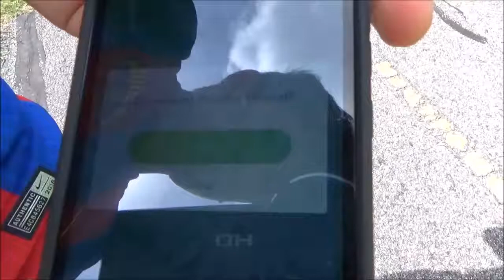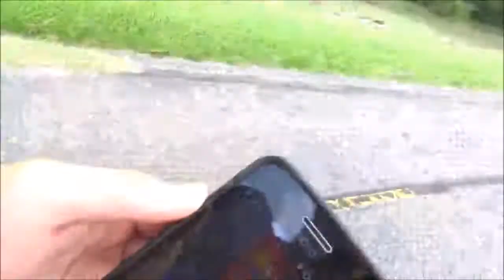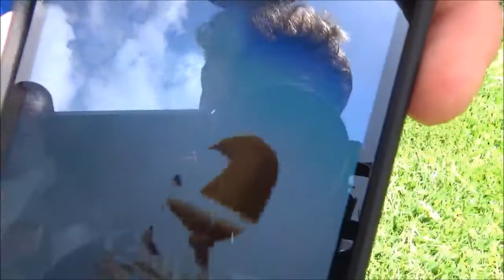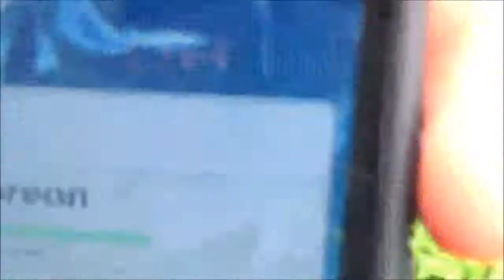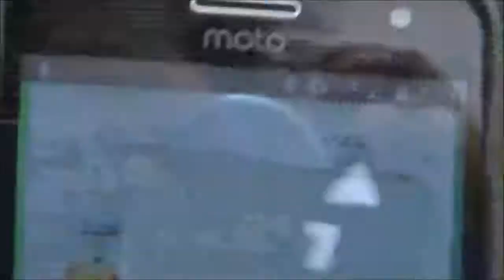EVOLUTION! PLUS TEN K EGG HATCHES! Sorry for not adding this in the other video:(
I am sorry for not adding this part to the video!uyh